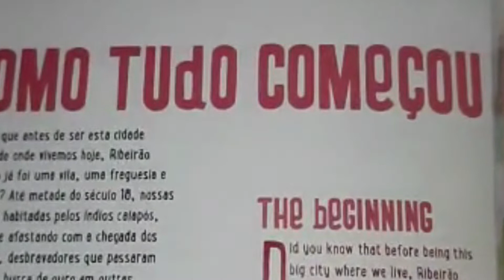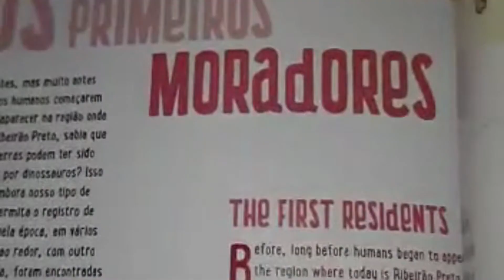GIRO CULTURAL POETIZAMOS RIBEIRÃO PRETO DAS CRIANÇAS ARNALDO JUNIOR E ANGELO DAVANÇO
Sessão de autógrafos do livro Ribeirão Preto das Crianças por Arnaldo Junior e Angelo Davanço no Espaço A Fábrica em Ribeirão Preto.SP em 12 de junho de 2022. produção André Luiz.
Canal André Luiz apresenta poesias, entrevistas, entretenimento e política